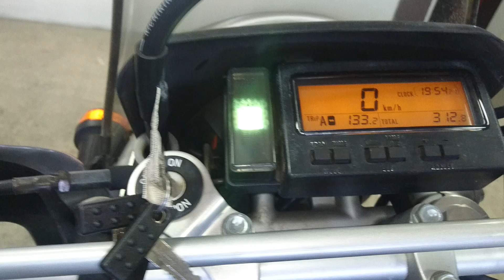SUZUKI DJEBEL 250 2006г. арт.3597 - 295 т.р